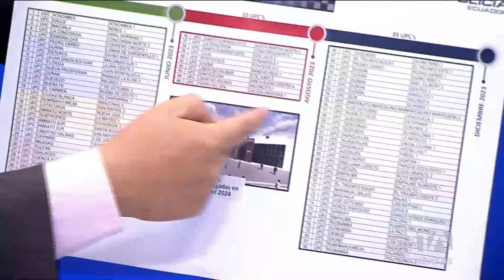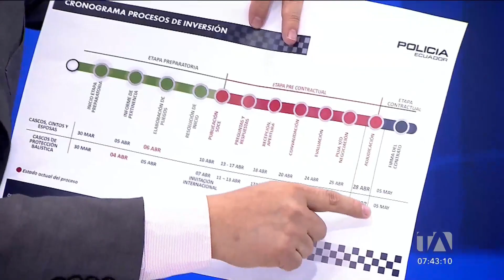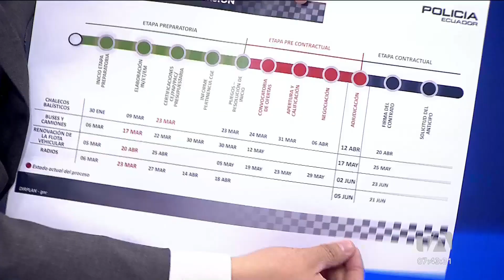Juan Zapata: La lucha contra la criminalidad debe ser de todos